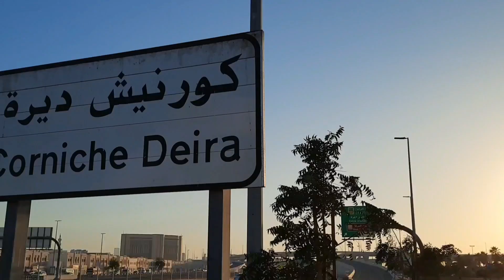Tour to Waterfront Fish Market Deira Dubai 2022 | isda muna tayo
It's our day off kaya nagkaroon ng time magpunta sa fish market kami ni Lalabs, Sandie at Maimai